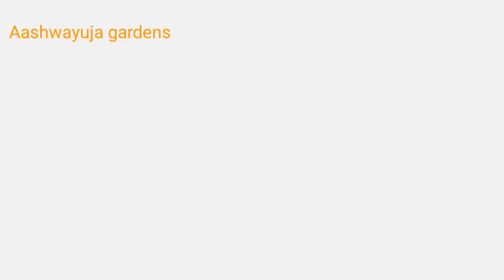57-How to grow and care Babysunrose Succulentfloweringplant.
In this video I have shown how can we grow Baby sunrise plant in containers.It is also called Aptenia or Heartleaficeplant.It is a trailingplant.
It can be used as a groundcover.
It is best suitable for Hangingbaskets.
It is a perennial and ornamental plant.